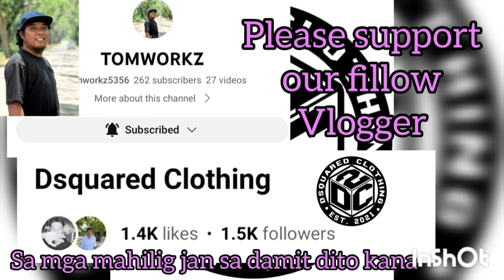HINDI KINAYA ANG KANILANG MGA ATAKE AT DEPENSA SOLID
LAM KNIGHTS VS KATORSE  | OPEN CATEGORY | PUROK WESTWOOD BASKETBALL ASSOCIATION AT HONDA BAY BASKETBALL COURT, BRGY. STA LOURDES, PUERTO PRINCESA CITY, PALAWAN | JUNE 14,2023